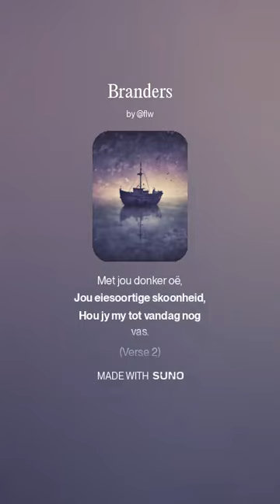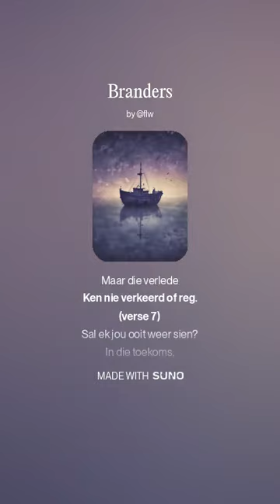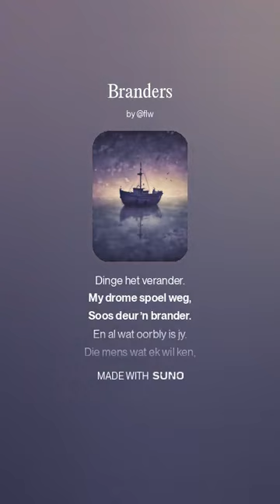FLW.ai - Branders 1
This is a test video containing a track compiled in Suno.com
Lyrics by Freddie Whitehorn

Branders 1
DreamStep,  DarkBallad,  Afrikaans,  FutureWave,  PirateGaze,  Gothic,  Songwriter,  Ethereal,  Mysterious

Profile avatar
FLW
November 7, 2024 at 7:19 PM

(Verse 1)
Ek het jou jare laas gesien,
Kon nie my oë weghou,
Nie uit my drome hou.
Met jou donker oë,
Jou eiesoortige skoonheid,
Hou jy my tot vandag nog vas.

(Verse 2)
Maar een dag het jy verdwyn,
En ek wonder steeds,
Sal ek jou ooit weer sien?
Of is jy vir ewig weg.
Wil jou terugbring uit my droom,
Want daardie einde was nie reg.

(bridge)
Kon ek betyds jou hand gevat het,
Kon ek betyds met jou gepraat het,
Kon ons dalk saam 'n lewe hê,
Maar dit sal ek nooit weet nie.
Ek sal jou nooit vergeet nie.

(Chorus)
Te veel het al gebeur,
Te ver weg van die agterdeur.
Te veel water onder die brug,
Te veel wolke in die lug.
As ek kon, ek sou wou,
Ag, kon ek net jou naam onthou.

(Verse 6)
Vir alles wat ek weet,
Kon dit dalk alles val,
Tot niks kom.
Jy is steeds weg,
Maar die verlede
Ken nie verkeerd of reg.

(verse 7)
In die toekoms,
Kan enigiets nog gebeur.
Môre is net een dag weg,
En dalk begin alles weer.
Daardie einde voel nog nie reg

(interlude)
Dinge het verander.
My drome spoel weg,
Soos deur ’n brander.
En al wat oorbly is jy.
Die mens wat ek wil ken,
Ek en jy verander,
Omgeslaan deur die brander,

[key change]

(Chorus)
Te vêr weg van die agterdeur.